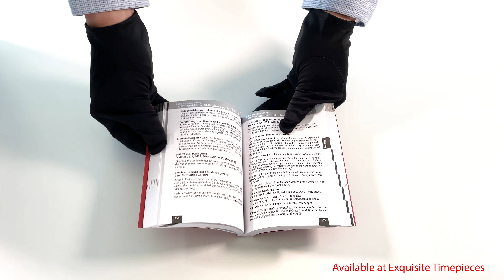Omega Speedmaster ALINGHI Dark Side of the Moon Unboxing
Omega Speedmaster ALINGHI 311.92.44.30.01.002 Dark Side of the Moon (Unboxing)
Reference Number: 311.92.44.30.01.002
Price: $10,800

To celebrate the sailing partnership between OMEGA and ALINGHI, introducing the legendary Speedmaster Dark Side of the Moon!